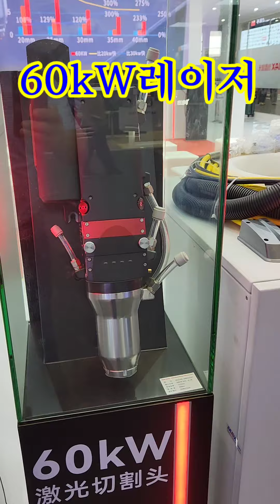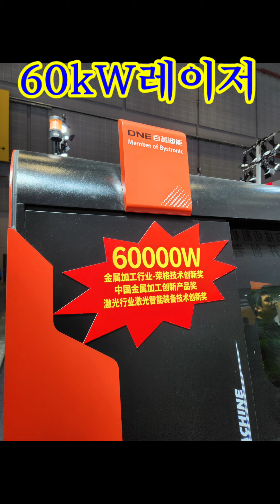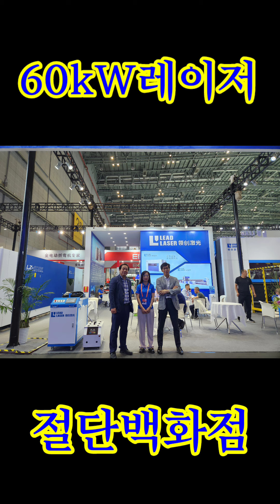이제 60kW레이저는 중국에서 상용! 2023上海工博会, CIIF 2023, CHINA INTERNATIONAL INDUSTRY FAIR